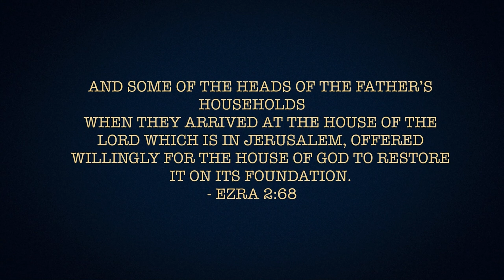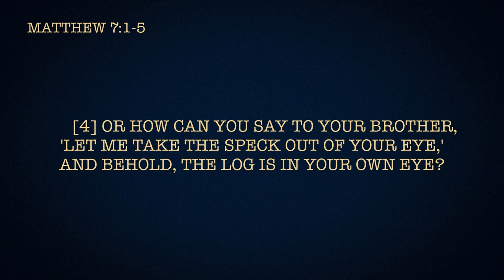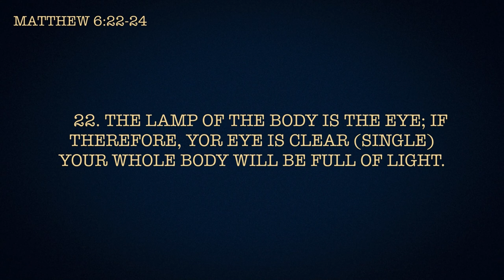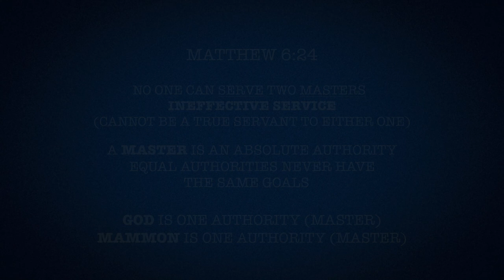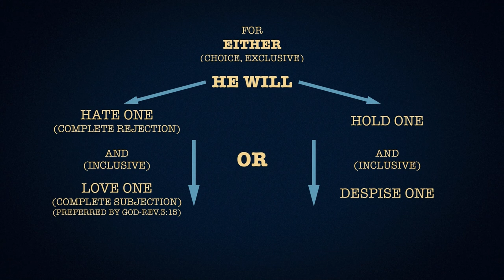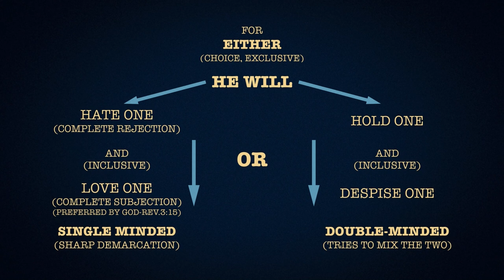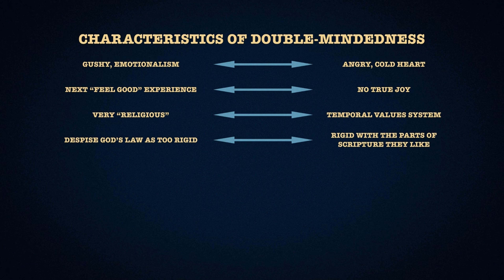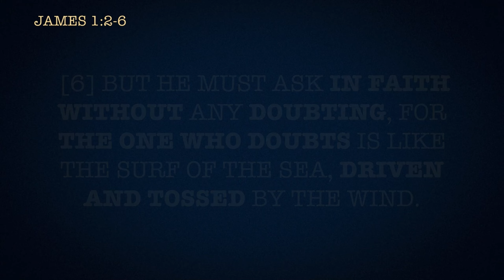Keep My Commandments Part 1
First Part in a new series on "Keep My Commandments".

WE ENCOURAGE YOU TO START WITH THIS TEACHING.
It is the basis for all other teaching we offer

• Do you know how to love God??
• Do you know how God defines us loving Him??
• Our Lord told us to make disciples.  Do you know how Jesus defined a disciple??
• How can I walk in freedom??
• What is the Biblical answer to anger??
• How does a husband love his wife as Christ loved the Church?
This teaching answers these questions and more with the focus on just one important God ordained activity which is rarely taught or encouraged in today’s church, but which almost every giant of faith in the past has stated this was the most important daily duty to which they attended.  Do you want a real relationship with our Heavenly Father??  This teaching gives the answer to hearing God’s voice, loving God, and increasing faith.